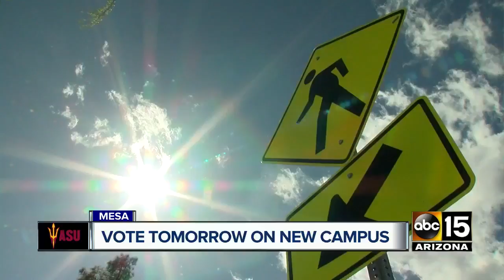Jabz Boxing studios team up to fight CHD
Valley business, Jabz Boxing, had it's Valley studios all partake in a fundraising event Sunday to raise money for "Heart Effect", a non-profit part of Phoenix Children's Hospital Foundation, to help put an end to Congenital Heart Defects.